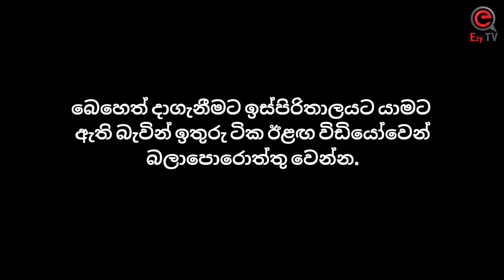💥Chandimal's Birthday Party 2019 😂| Piumi Hansamali | Ezy TV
මෙය හුදෙක් විනෝදාස්වාදය සදහා කරන ලද විඩියෝවකි. මෙය පුද්ගලික චරිත ඉලක්ක කරගෙන කරන ලද අපහාසයක් නොවේ.

💥 HIRU FM ගුලි කාලද ? 😂

Chandimal's Birthday | Actors & Models | Ranjan ramanayake | Kumari akka | Suprice Dance 2019

Copyrights for the copied audio and video goes to original content creators. Thanks.

1.
Song - Devadasee
Artist - Nanda Malani
Album - Andaharaya

Licensed to YouTube by:
MaharajaEnt (on behalf of Maharaja Entertainments), and 1 Music Rights Societies

2.
Song - Ransamanala Joduwa wage
Artist - Ranjan Ramanayake

3.
Song - DJ Track
Artist - Jay Walker